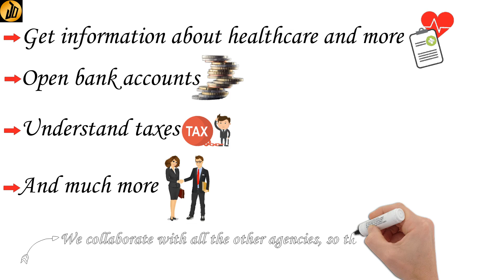Jacques Olivier Marbella Real Estate : Are you moving to sunny Marbella, Spain? We can help !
Jacques Olivier Marbella Real Estate Agency : Are you moving to sunny Marbella, Spain?

Get off to a good start !

We can help you settle down and raise your family or open a business.

⏩ Our channel others video Link:

👉 Driving In Marbella Spain !! Rent Your Dream Car on Vacation and Enjoy Driving In The Costa del Sol

👉 Digital Nomad Visa Spain !! Work in Spain : How to get your Spain's Digital Nomad VISA 2022